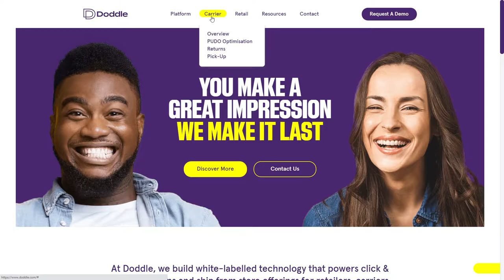Doddle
Doddle By Creative Brand Design From United Kingdom
Bespoke interactive design development for Doddle.com using scroll magic, advanced CSS/jQuery and super clean code.